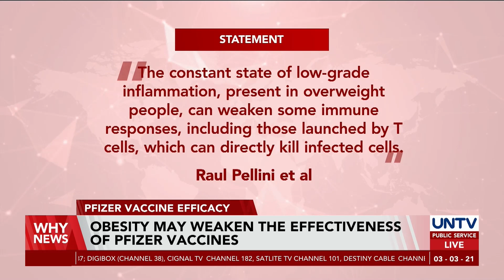Obesity may weaken the effectiveness of Pfizer vaccines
A study showed that those obese or overweight might experience a weaker immune response post-vaccination with the Pfizer vaccine.